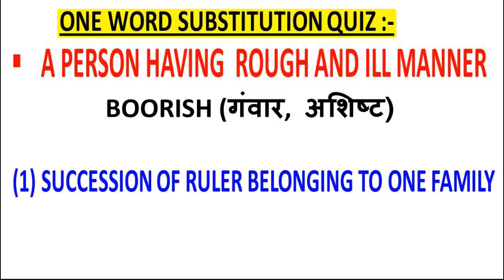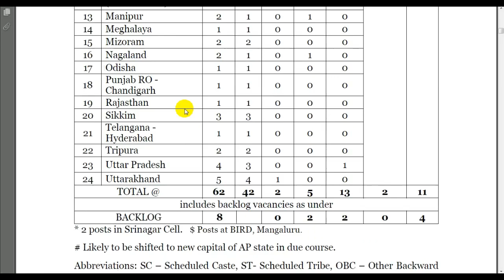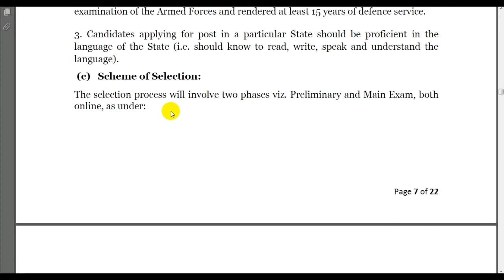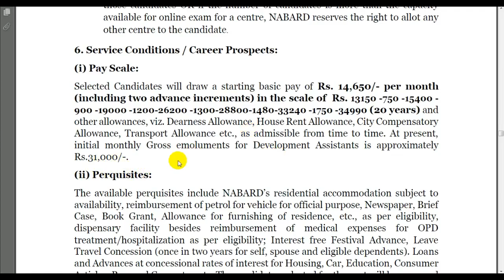NABARD RECRUITMENT 2018 || NABARD DEVELOPMENT ASSISTANT - 70 POST || APPLY ONLINE - ANY DEGREE